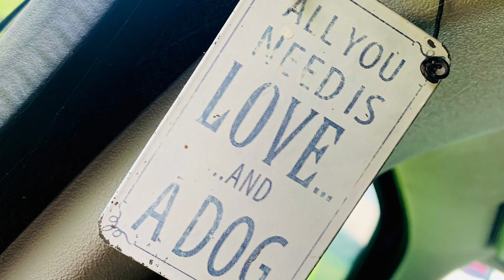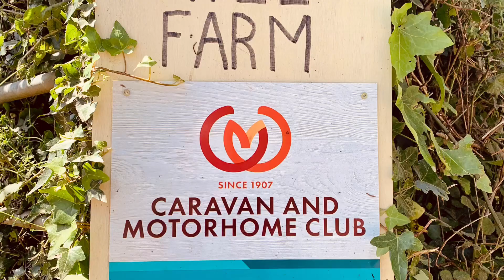Onny Borador goes camping 🏕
Onny & Wick go camping for a couple of nights in South Milton Sands near Thurlestone.
Stayed at a beautiful CAMC certified site. I’m a Borador. Half Collie, half Labrador.

Most of these videos have been taken when using the VW T5 van called Ted